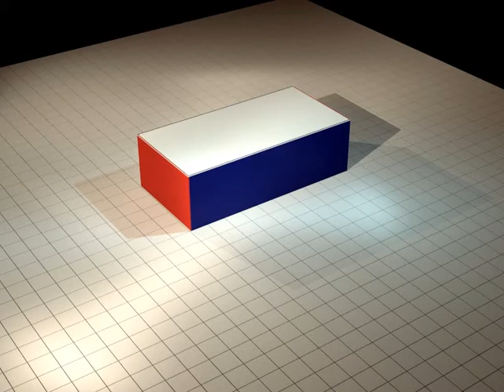Patron du pavé droit exemple 02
Fais une pause sur la 1ière image de la vidéo, et image comment va se plier ce patron pour donner un pavé droit.